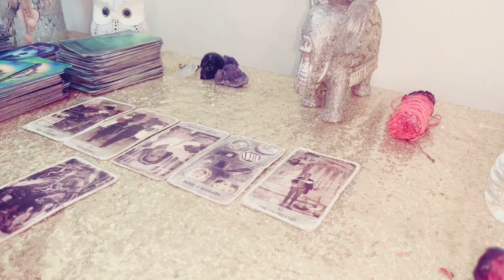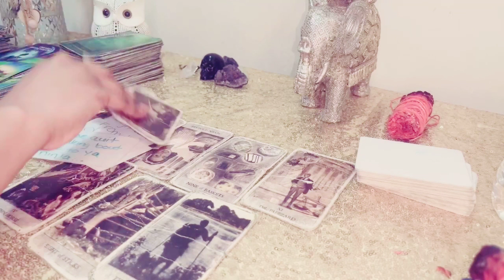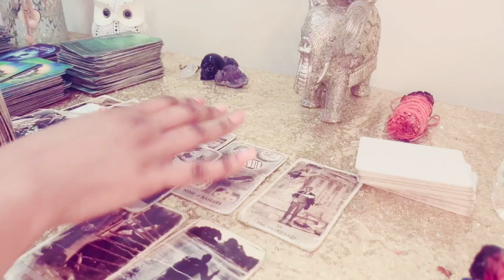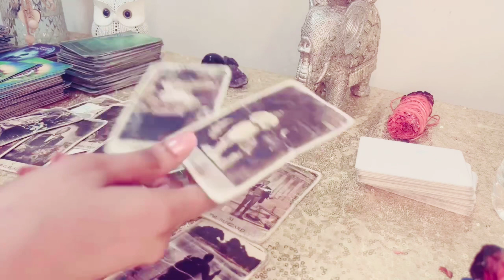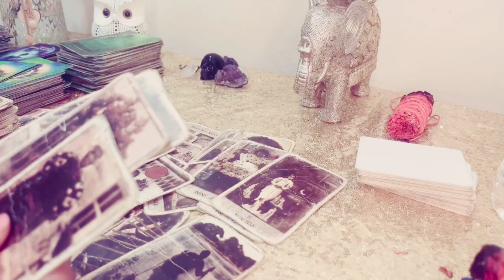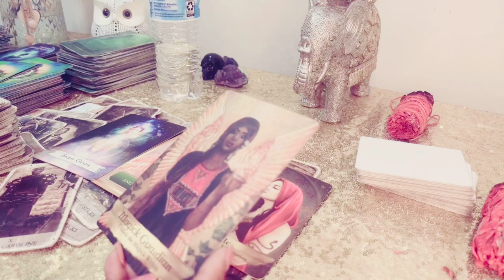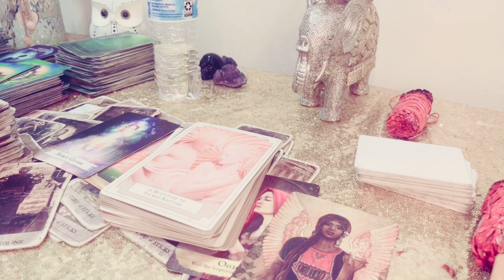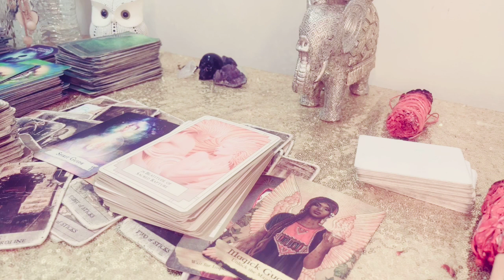JEZEBEL LOW PRIESTESS IS A JOKE WHO WANTS TO CONFUSE PPL BUT NEEDS UR ENERGY! USE UR POWER FOR U 💯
❣️Hello beautiful souls here is a general love energy forecast using tarot for the zodiac sign of Sagittarius (Sun, moon, venus, or mars).